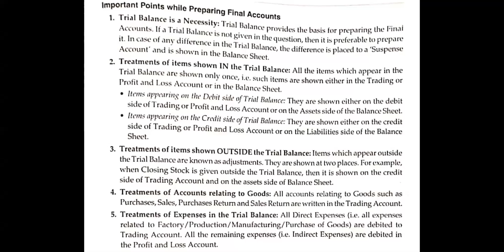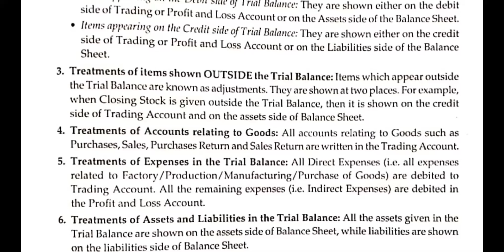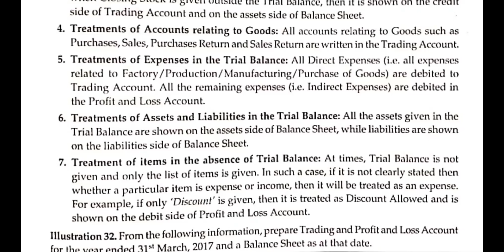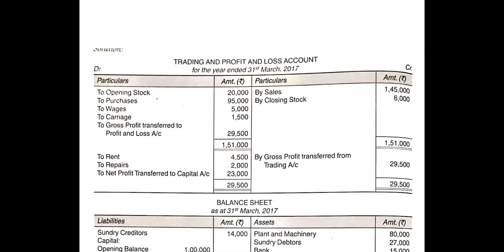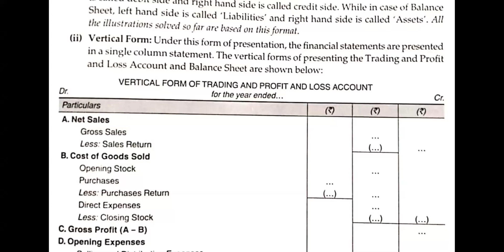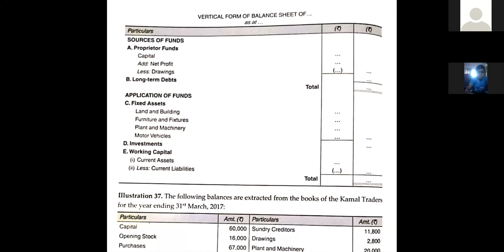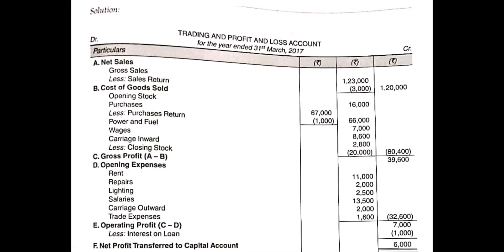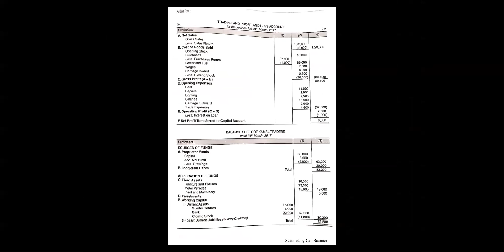Class 11 Accounts 27 08 2020